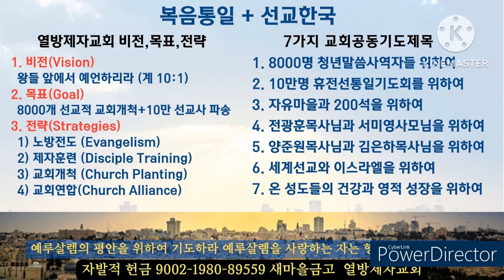[양준원 담임목사 편집영상]선한영향력-남북통일/양준원목사/전광훈목사/자유마을/자유통일/신한은행 140-009-275-697